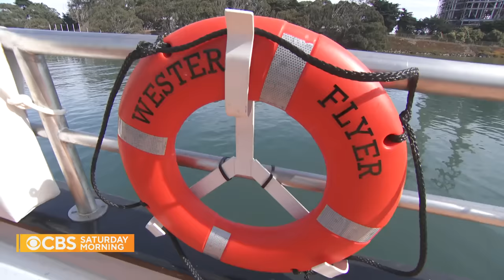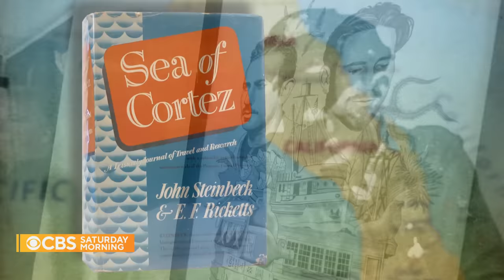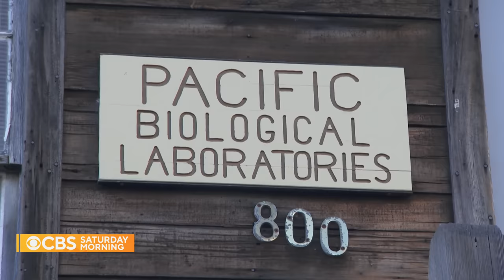John Steinbeck's "Western Flyer" gets brought back to life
After writing "The Grapes of Wrath," author John Steinbeck explored the Gulf of California in a famous boat called the Western Flyer. Since then, the boat has inspired adventurers and scientists for generations, but the original ship was nearly lost. CBS News' Jeff Glor reports on the person determined to give it new life.